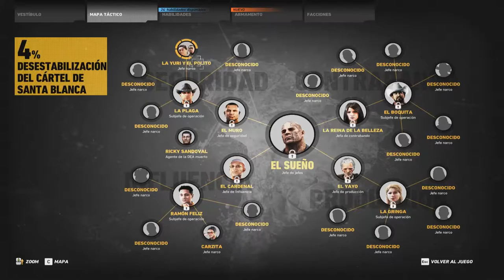Ghost Recon : Carrera de tractores y Primer jefe narco #4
Nos enfrentarnos con Yuri y Polito , ademas de muchas otras cosas.